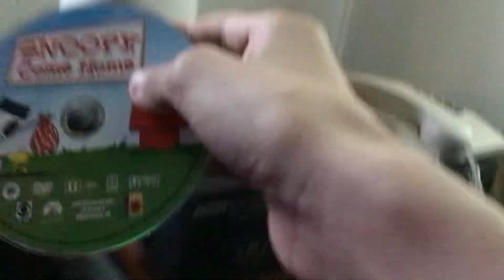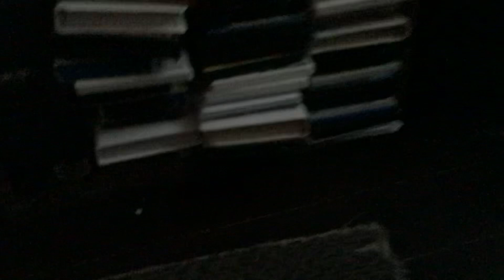Opening/Menu Walkthrough to Snoopy Come Home 2006 DVD